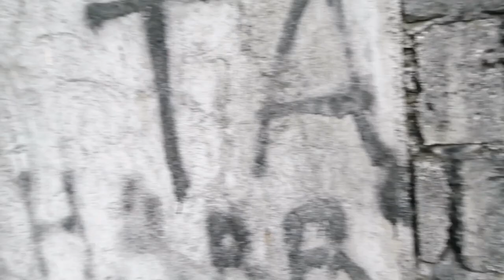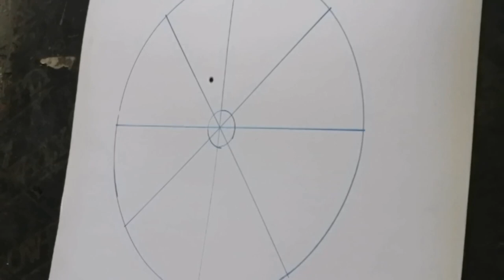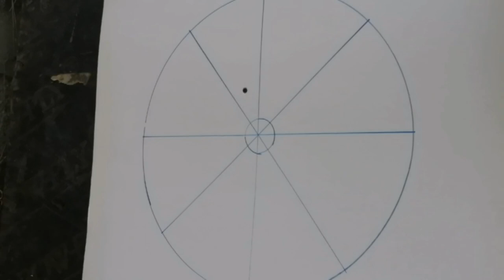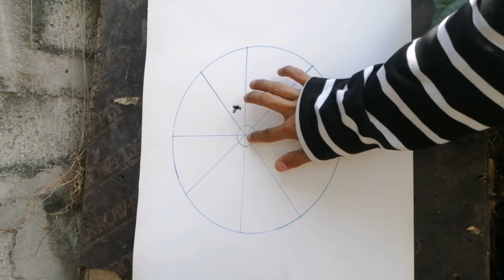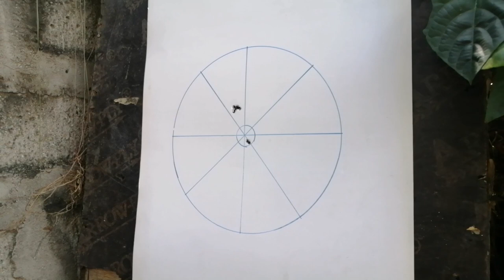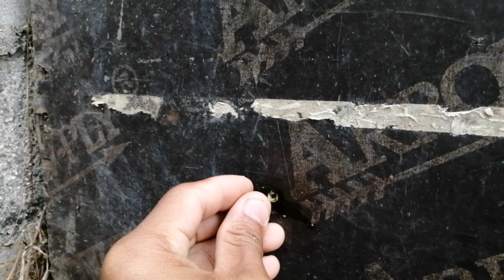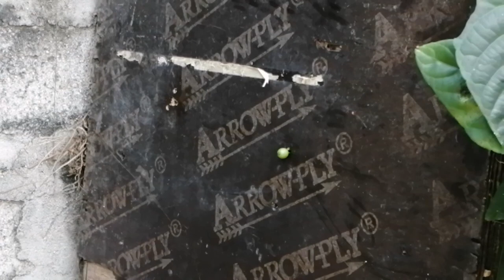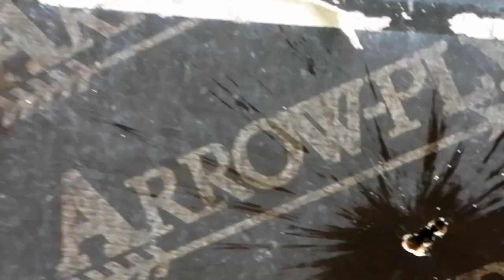Tutorial on Scope Zeroing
How to calibrate the Airgun Scope to hit the Target